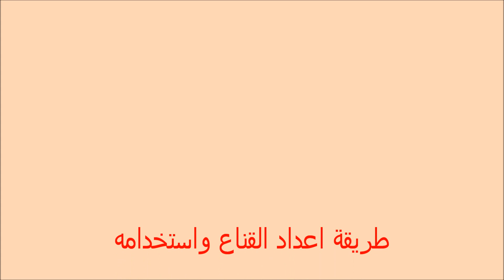خلطة زبدة الشيا لنعومة الشعر وعلاج التلف والتكسر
خلطة زبدة الشيا لنعومة الشعر وحمايته من التقصف كذلك تعالج الشعر التالف والمتكسر وتعيد اليه الحيوية والجاذبية
حملي تطبيق للجمال عنوان مجاني وبدون انترنت